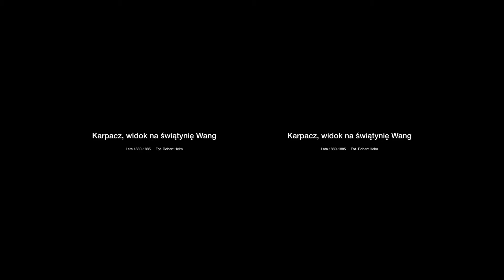KARKONOSZE I WROCŁAW W FOTOGRAFII STEREOSKOPOWEJ